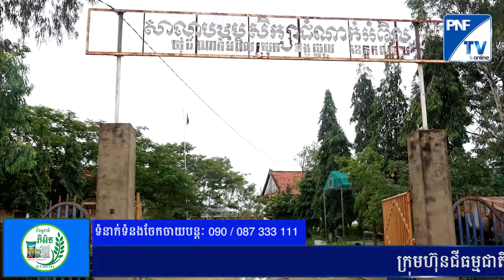អំណោយរបស់ ក្រុមហ៊ុន ហ៊ុយយន់ អេហ្រ្គីខលឈ័រ សម្រាប់កសាងសមិទ្ធិផល នៅក្នុង សាលាបឋមសិក្សាដំណាក់អំពិល